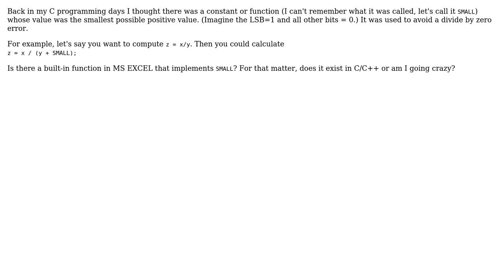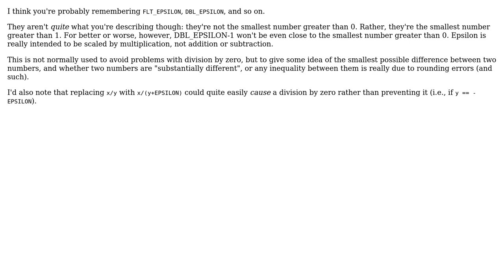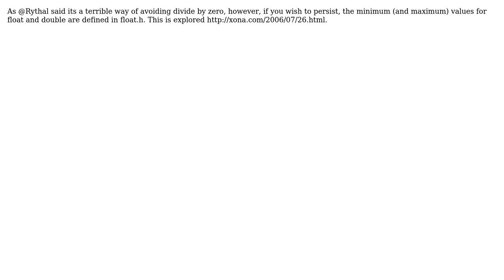Software Engineering: How do I refer to the smallest possible non-zero value? (4 Solutions!!)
Software Engineering: How do I refer to the smallest possible non-zero value?

With thanks & praise to God, and with thanks to the many people who have made this project possible! | Content (except music & images) licensed under CC BY-SA | Music | Images & others | With thanks to user Stainsor user oli user NWS user Jerry Coffin user Emilio Garavaglia and the Stack Exchange Network Trademarks are property of their respective owners. You are responsible for your own actions.